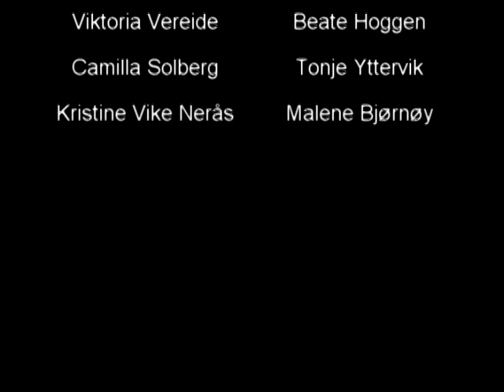Asbjørnsen og Moe Bukkene bruse